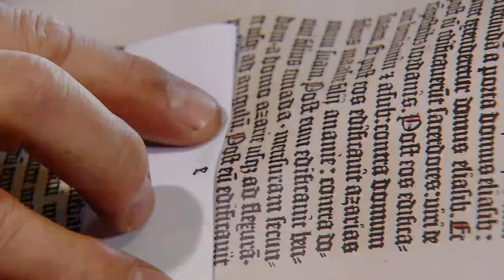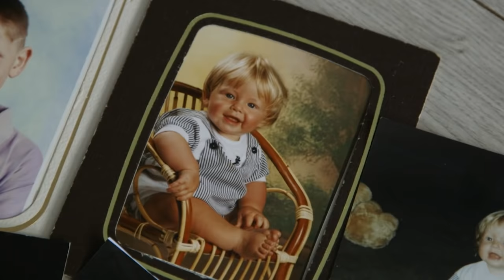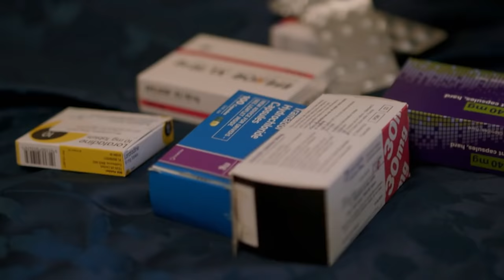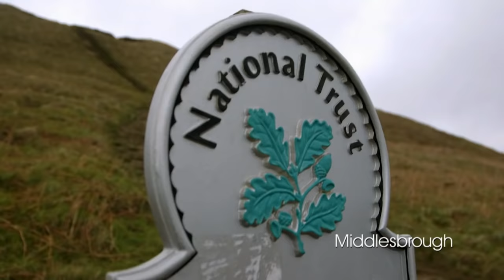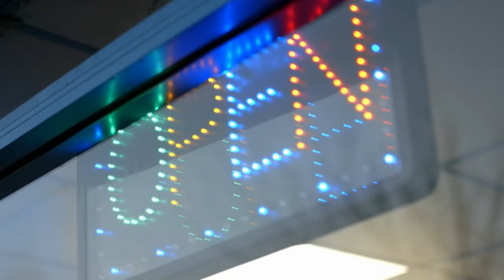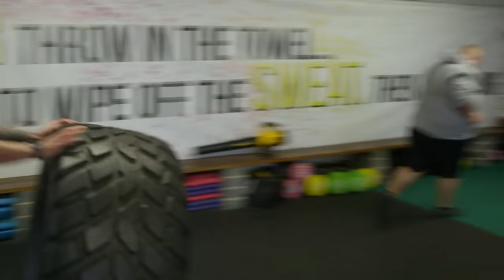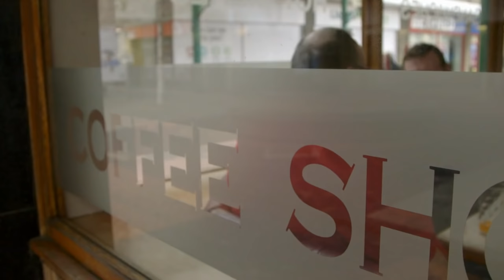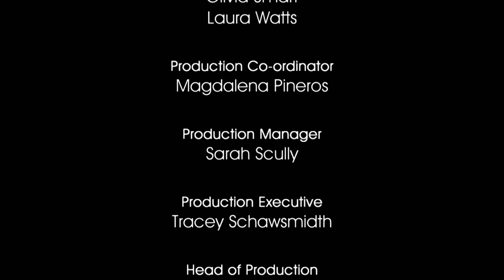'I Feel Imprisoned by Food' | Eating Ourselves to Death (Obesity Documentary) | Only Human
Documentary about three Brits who are life-threateningly overweight, the problems they face because of it, and what they are trying to do about it.